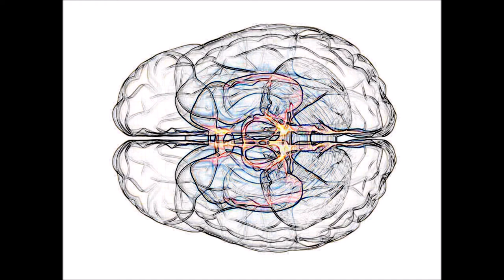Szabó Ajándék- Szingularitás (blogregény 16+) trailer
Dr. Keirfannenst tudományos áttörést ért el a Mesterséges Intelligencia fejlesztésében, így elérkezik a technikai szingularitás rettegett időpontja, aminek következtében az emberiség sorsa visszafordíthatatlanul megváltozik.